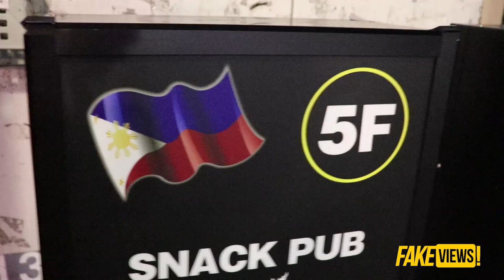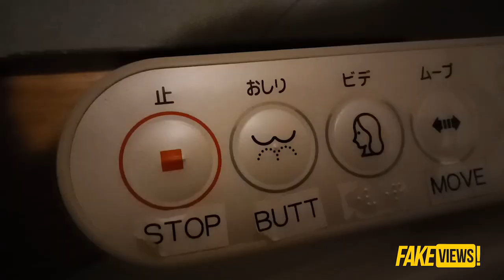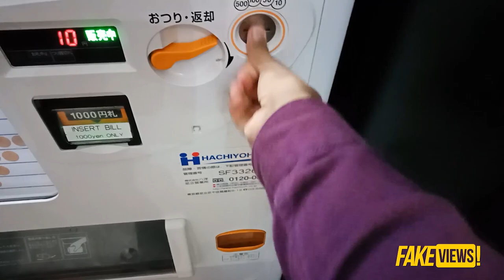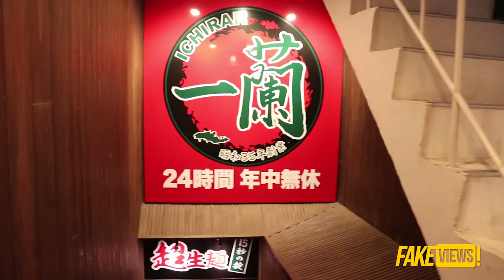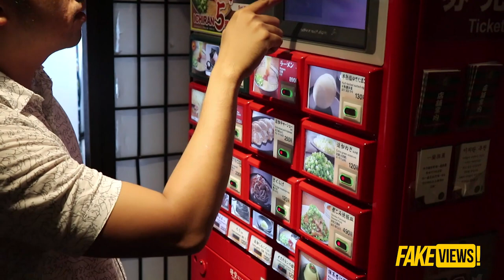napadpad kami sa Japan!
Fakeviews Japan episode!